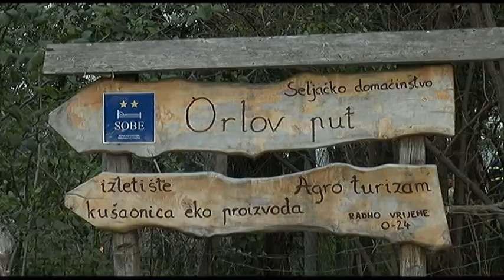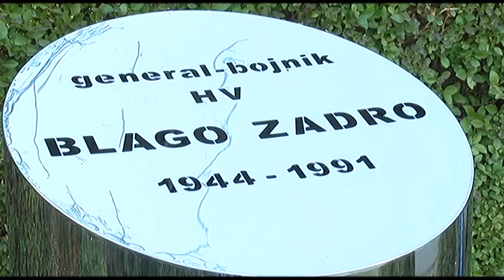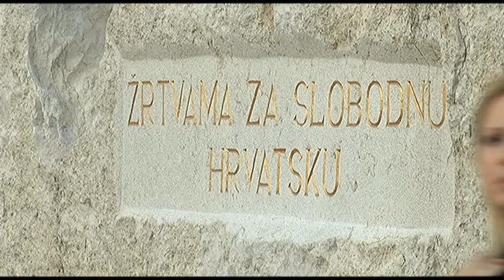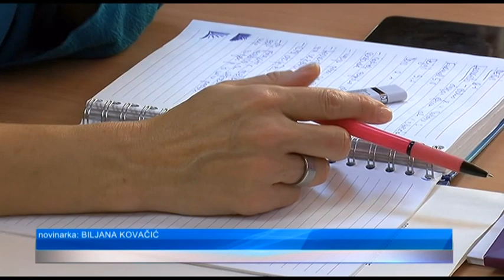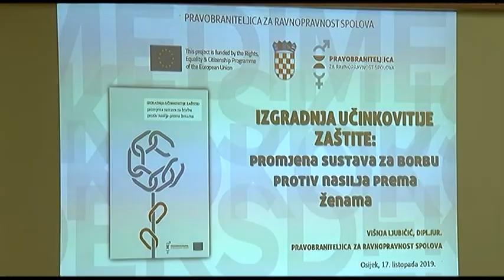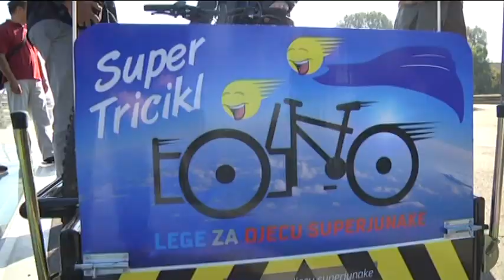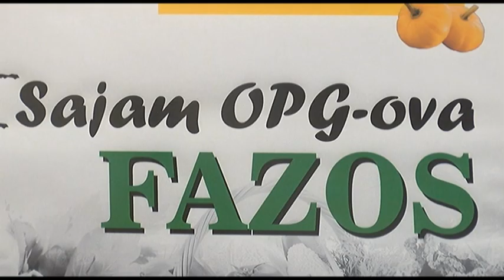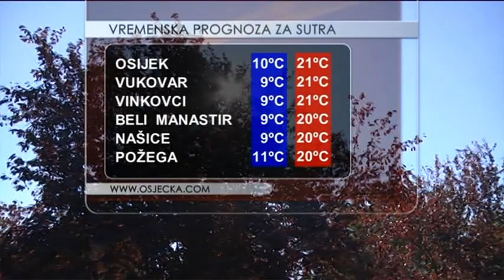DNEVNIK 17.10.2019. - Osječka televizija